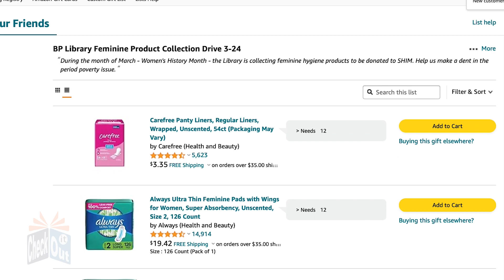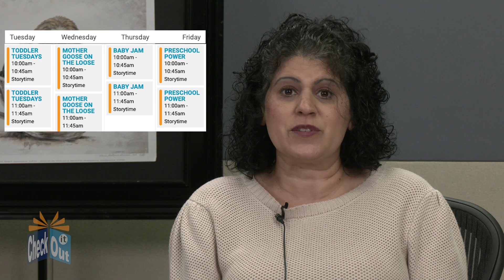Check It Out - March 2024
The monthly program letting YOU know what's going on around the Bethel Park Public Library!